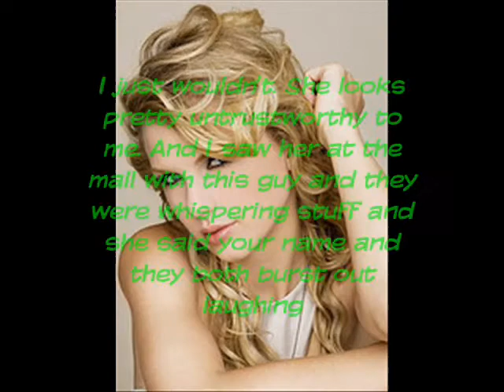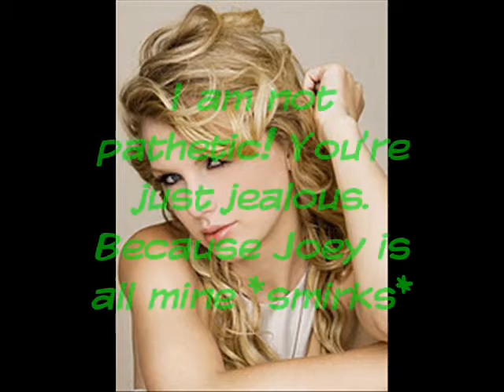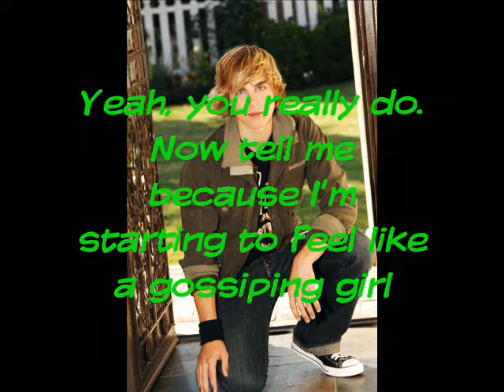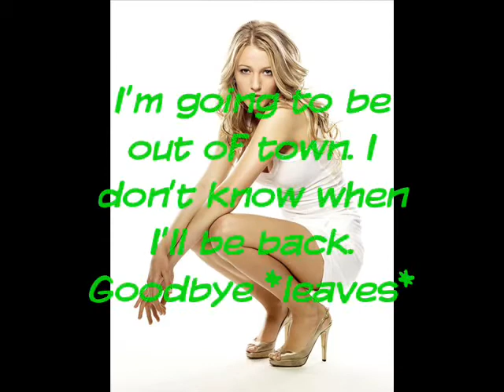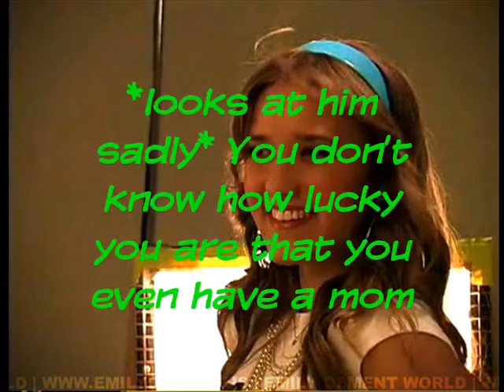Secrets Of The Heart Episode 7 [MARATHON 6/21]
Meet Me At The Graveyard Episode 4 [on the way]
My Fiance or His Brother Episode 5 [On the way]
Beautiful Memory Episode 5 [On the way]
Secrets of The Heart Episode 8 [On the way]
Meet Me at The Graveyard Episode 5 [On the way]
My Fiance or His Brother Episode 6 [On the way]
Beautiful Memory Episode 6 [On the way}
Secrets of The Heart Episode 9 [On the way]
Meet Me At The Graveyard Episode 6 [On the way]
My Fiance or His Brother Episode 7 [On the way]
Secrets of The Heart Episode 10 [On the way]
Meet Me At The Graveyard Episode 7 [On the way]
Secrets of The Heart Episode 11 [On the way]
Love Web Episode 15 FINALE! [On the way]
Taking Away The Pain Episode 1 SERIES PREMIERE [On the way]